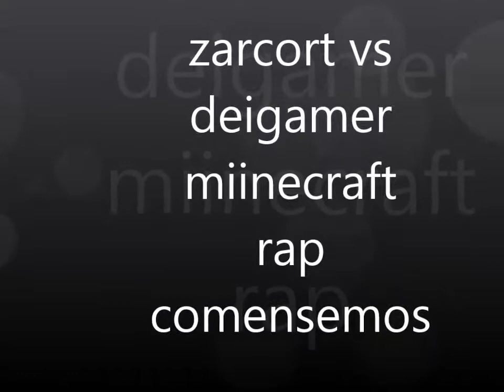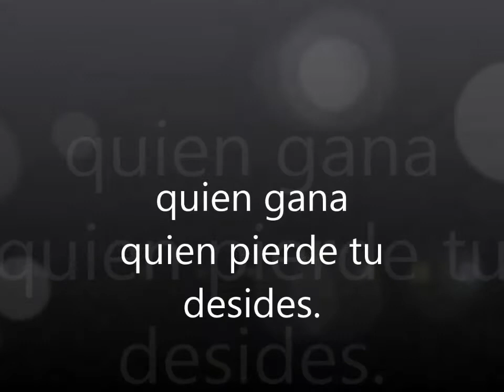zartcore vs deigamer rap minecraft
ask:@jonathancasillas378537